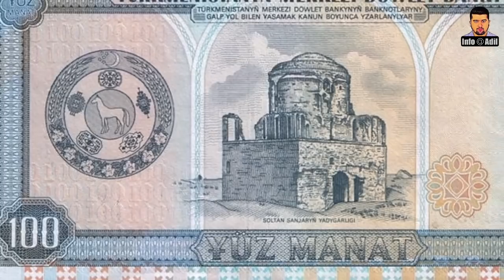Uyanis Büyük Selcuklu || Who Was Sultan Ahmed Sencer || Complete Urdu History of Ahmad Sanjar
Ahmad Sanjar was the Seljuq ruler of Khorasan from 1097 until in 1118, when he became the Sultan of the Seljuq Empire, which he ruled until his death in 1157.